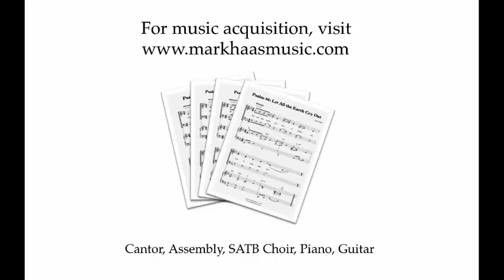Psalm 112: The Just Man is a Light (Mark Haas)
Psalm 112: The Just Man is a Light